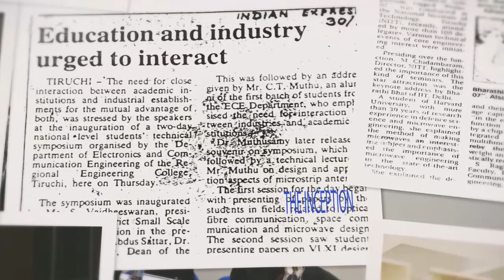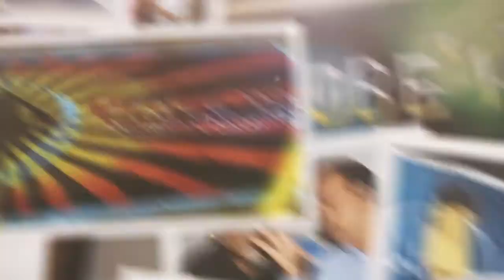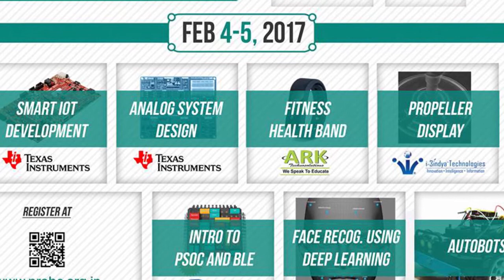PROBE 25 YEARS SPECIAL VIDEO | PROBE 2017 | NIT TRICHY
This video shows the25 years long journey of PROBE, South India's largest symposium